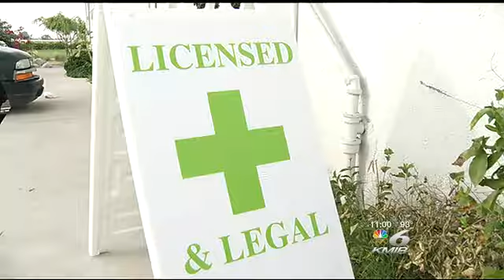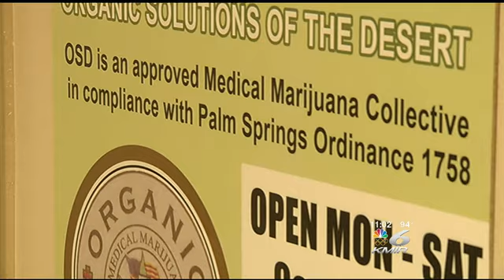Medical Marijuana Collectives Face New Rules in Palm Springs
Now the city can put signs in front of medical marijuana collectives that don't have a license, and they beefed up their fines.